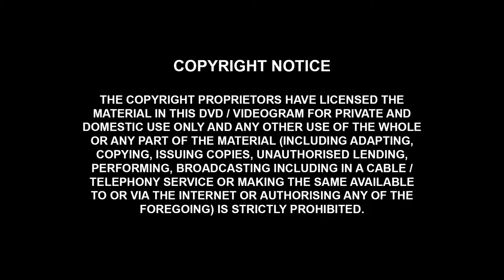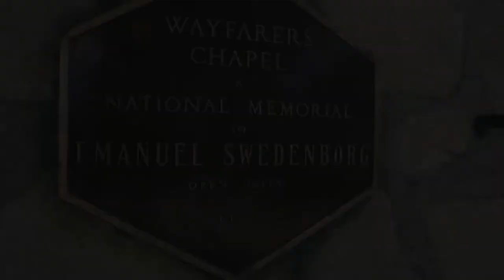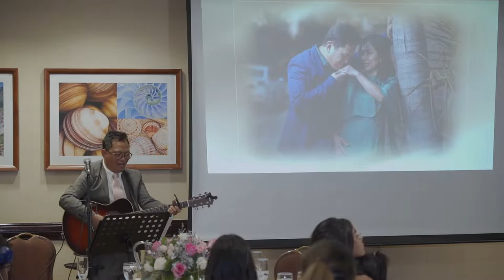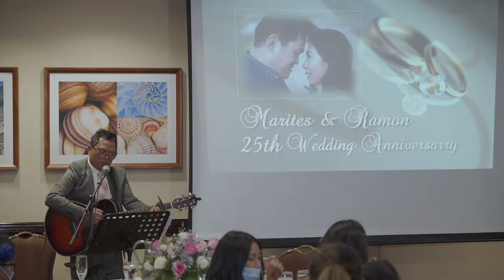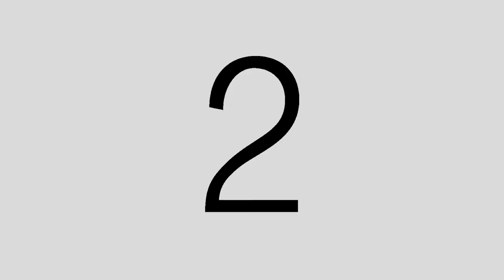Silver Wedding Anniversary and Renewal of Vows of MARITES AND RAMON PACINA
A Beautiful Sacred Space
Pause for a moment, Wayfarer, on life’s journey.
Let the beauty of holiness restore your soul.
May the harmony of sky and water, leaf and rock,
nourish the creation and growth of your inner being
as you fare through this life and on into the life beyond.

WAYFARERS CHAPEL
5755 Palos Verdes Drive
South Rancho Palos Verdes
California 90275, USA
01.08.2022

Video: Ro Reyesmedia
Co-florist: Sujey Arce Mancia
Cake: Yvonne Franz and Juan M Arce
MC: Maricris (KimRed Kai)
Jetsetters:
- Father Elmer (Abundantes Semper (Phils),
- Lourdes Donna Tibay Pacina (NY),
- Victoria Lewis (Florida)
Mary Michelle Pacina Semorio
Mary Michille Pacina
Gomarey Semorio
Jennifer Galindo and family
Nori, Daniel Phillips and family
Suley and Arc Ger
Gloria and Jojo Agcaoili
Susan and Rodrigo Usares
Joy and Roberto Jalnaiz
K-a Y-e and Goodwill Hunting
Bisdak in Carson
and the rest of people too many to mention